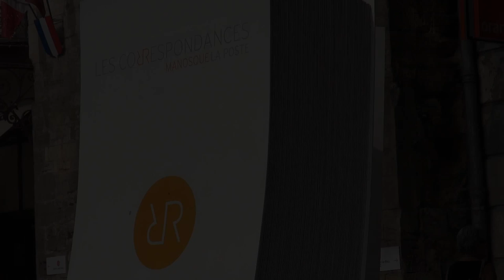Elias Khoury - Sinalcol, le miroir brisé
A l'occasion du Festival de Manosque 2013, rencontre avec Elias Khoury autour de son ouvrage "Sinalcol, le miroir brisé" aux éditions Actes Sud. Roman traduit de l'arabe (Liban) par Rania Samara.